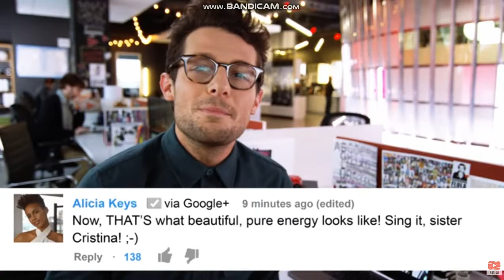Pop Star Is a Nun! | YouTube Nation | Monday